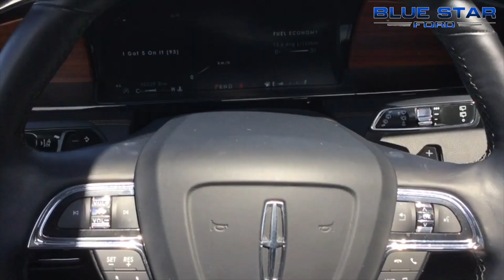JUST LANDED 2018 Lincoln Navigator demo - stock# L01933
FULLY LOADED! That really is the only way to describe this amazing 2018 Lincoln Navigator demo we have on the lot at Blue Star Ford Lincoln. You name it, this SUV has it. Dual climate control, heated and cooled seats, rear heating and cooling, rear heated seats, two screens in the back for entertainment, third-row-seating, as well as an amazing touch screen interface that controls your audio, climate navigation and other apps.

Also make sure to check us out for more information on this vehicle and others we have in stock by going or call .

Blue Star Ford Lincoln understands that today's customer uses the internet for their car buying research. Blue Star's internet market pricing policy is achieved by pulling third party data from over 20,000 pre-owned vehicles. Blue Star Ford Lincoln does not inflate our pre-owned vehicle pricing in hopes of winning a negotiating contest. Rather, we believe in pricing our vehicles competitively to market to provide our customers with the best price the first time. After being in business for over 30 years, we strongly believe that internet market pricing is what is best for consumers and our customers also agree! Blue Star Ford Lincoln is a premier Ford, Lincoln, and Pre-Owned vehicle dealership devoted to providing you with the most customer-centric car buying experience! All of our vehicles are sold with the highest standards of Safety